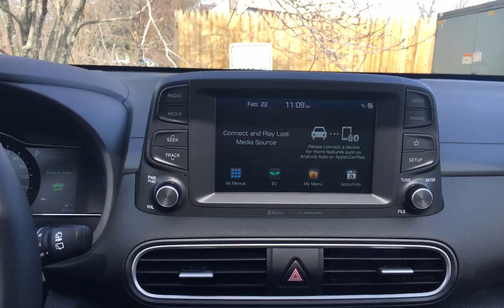My Model 3 Vs. First Kona in NJ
My Model 3 Vs. First Kona in NJ. My friend got the first Hyundai Kona in NJ. Who's better?

Moshe, TEI